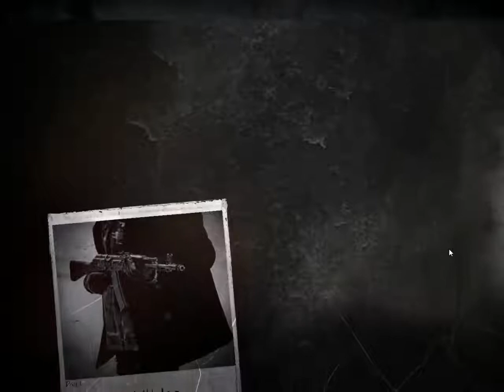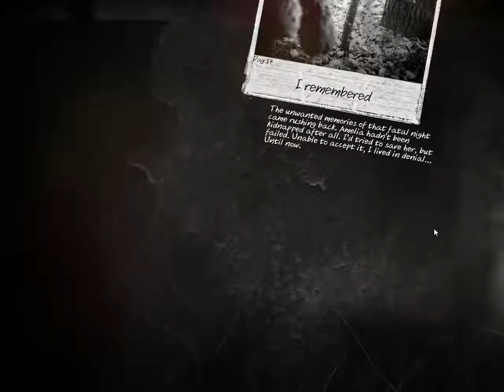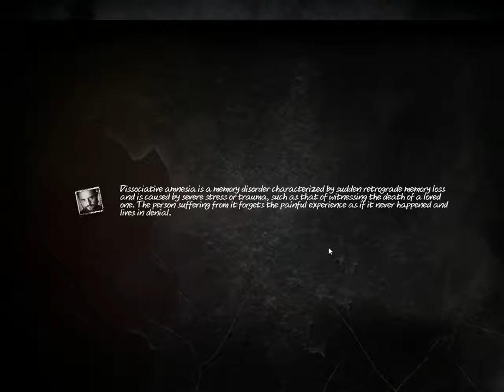Let's Play This War Of Mine Father's Promise Day 17 And The Truth